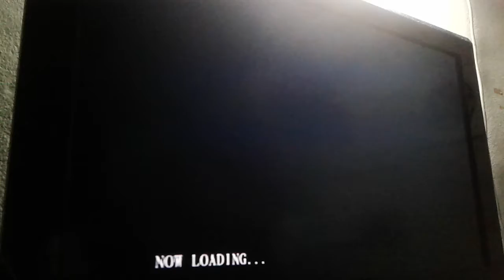Devil May Cry2 Dante Must Die speedrun (2: 39 : 29)pt12